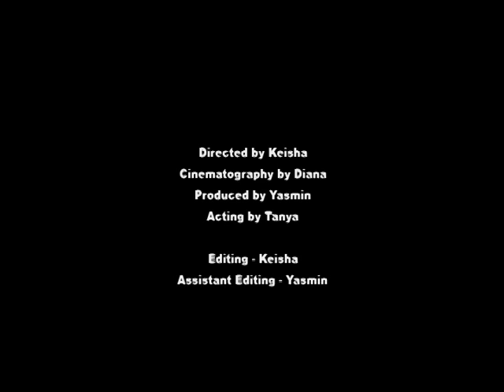T E E N A G E H O P E S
High school project.

Claude Watson Arts Program. Toronto, Canada. Screen Arts Alumni.

Tia Morrison